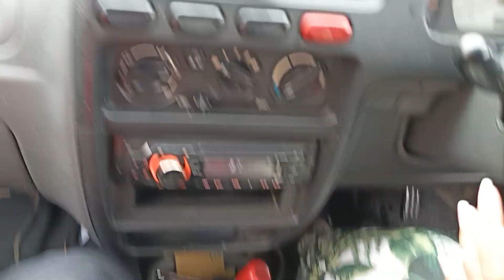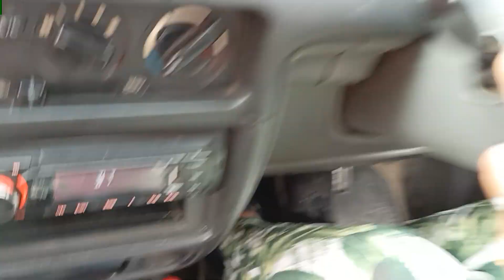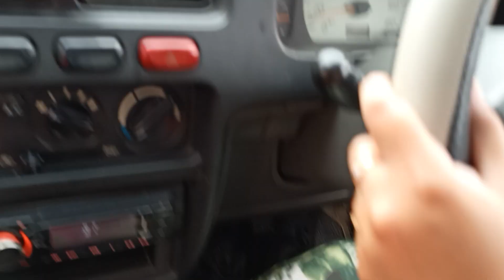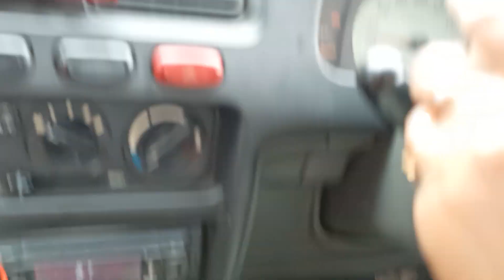कार को रिवर्स करते वक्त हमें किस मिरर में देखना चाहिए जिसमें कंफर्ट साइड दिखे रिवर्स करना सीखें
कभी भी अगर आपको कार को रिवर्स करना है तो हमें कौन सा घी लगाकर रिवर्स करना होगा रिवर्स केयर में हमें एक्सीडेंटल का यूज करना होता है या नहीं करना होता है आप इस वीडियो में देख कर के चीजों को सीख सकते हो बहुत ही आसान तरीके से

रिवर्स खेत में हमें किस मिरर में देखना चाहिए जिससे बच्चे मुझे साइड बहुत ही क्लियर नजर आए